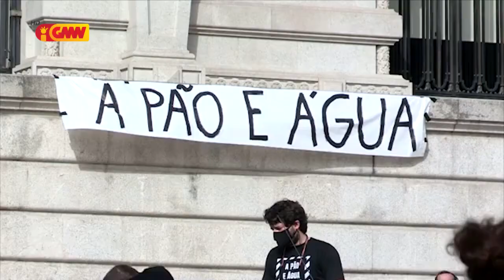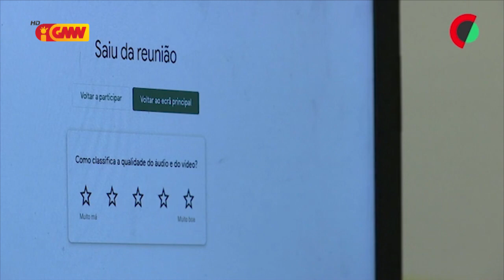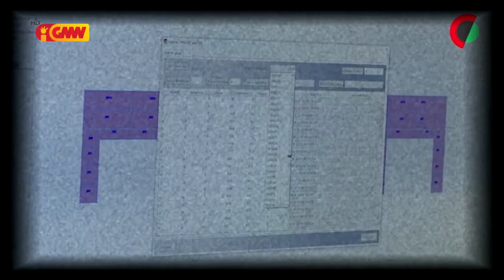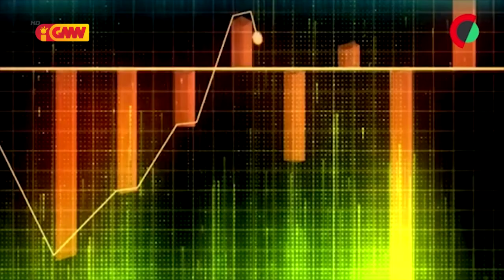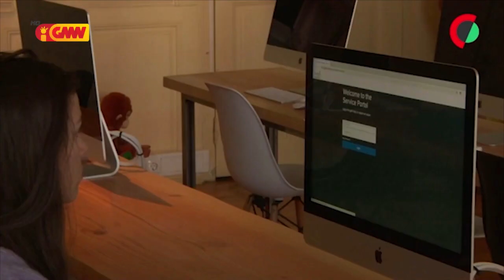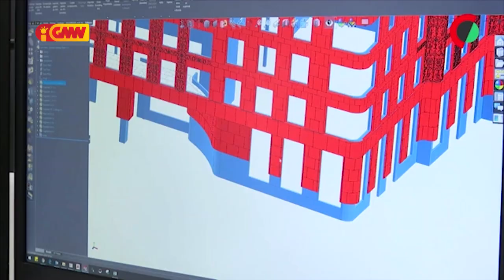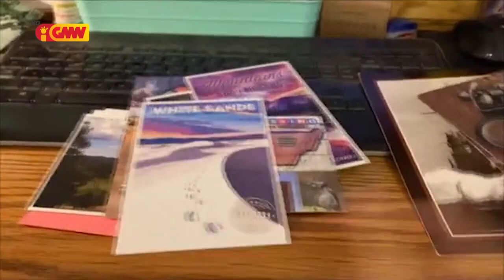CPLP na GMN edição 08 de Marsu 2021